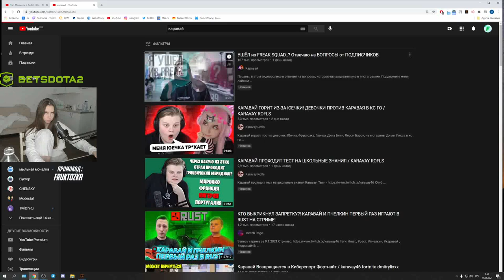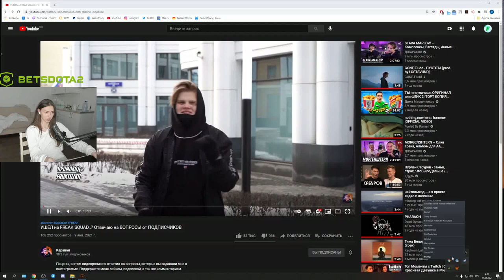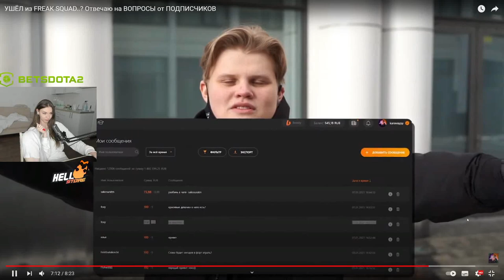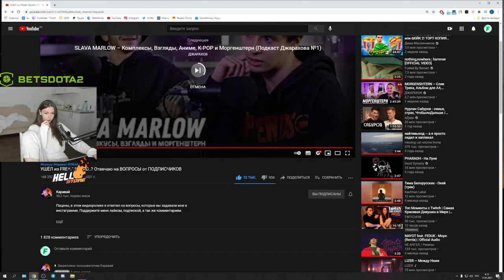ФРУКТОЗКА СМОТРИТ: УШЁЛ из FREAK SQUAD Отвечаю на ВОПРОСЫ от ПОДПИСЧИКОВ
- мой тг (там стримеры смотрят фильмы)